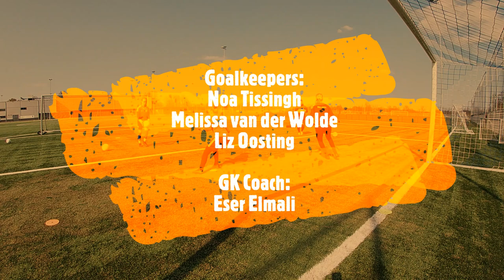Girls GK Youth | The Dutch Goalkeepers Academy